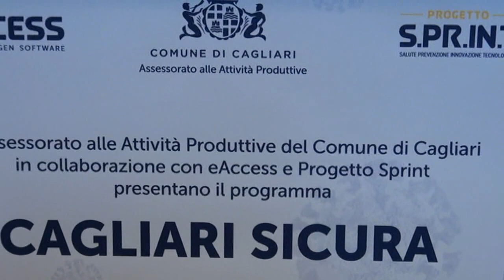Presentazione del programma Cagliari Sicura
Il 17 e 18 luglio la due giorni di “Cagliari sicura”. L'assessore Sorgia: “Valida iniziativa sul fronte No Covid”.